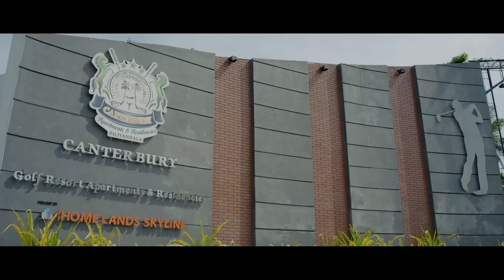Mash Up 2021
Falan Andrea - Mashup 2021

Falan Andrea,The Winner of "Derana Dream Star" held on the 19th of September 2020.
Falan won a Canterbury Golf Apartment, Sri Lanka's first Golf Resort Apartment located in Piliyandala- Kahathuduwa, courtesy of Homelands Skyline

South Asia’s 1st Victorian Style Golf Resort Apartments, “Canterbury Golf Resort Apartments & Residencies” Piliyandala - Kahathuduwa By Home Lands.

Features
✅ Living & Dining
✅ Lobby
✅ Pantry
✅ 3 Bedrooms 2 Bathrooms
✅ Maid's Room & Toilet
✅ Balconies
✅ One Parking Lot

💖 A New Way Of Living Combined With Golf & Health Care 💖

Common Features
☑️ Nine Hole Golf Course
☑️ 05 Minutes To Southern Expressway
☑️ 20 Minutes To Colombo City Limits
☑️ 4 Way Lanes Up To Colombo City Limits
☑️ Victorian Style Architecture
☑️ Pet Friendly
☑️ Free Tree Plantation
☑️ MANY MORE ACTIVITIES

Interest-Free Payment Plan
Loan Facility Can Be Arranged Up To 70%